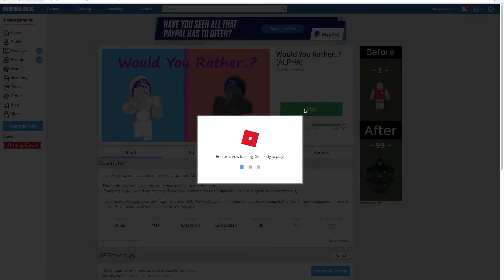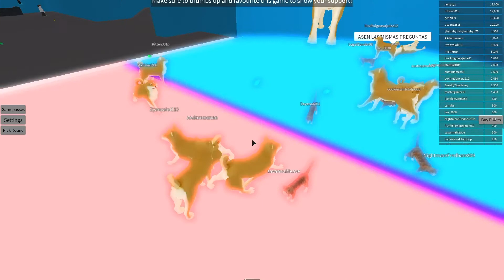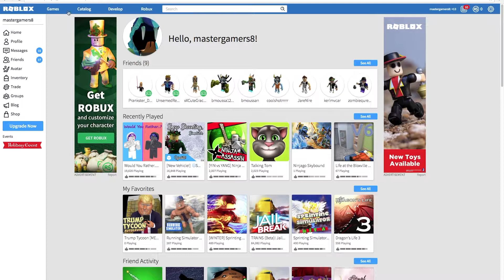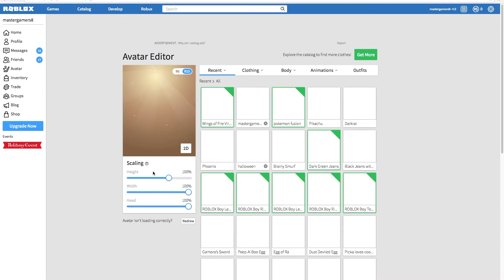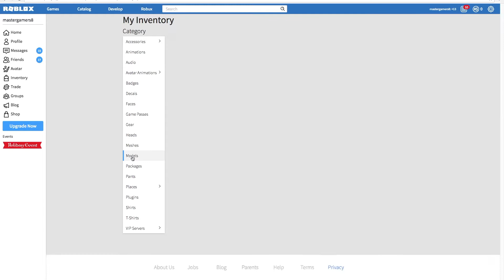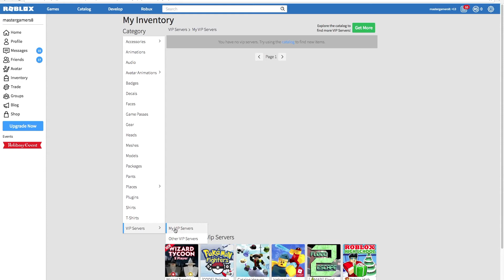Would Your Rather? (Roblox)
Hi Guys, In this video I show you how to play this game Would you Rather in Roblox. Make sure to watch until the end, I explain what is Roblox. Hope you like this video.